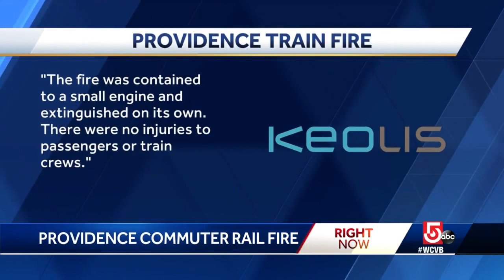Providence Line commuter train catches fire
A train caught on fire early Wednesday at the Providence Train Station, officials said.